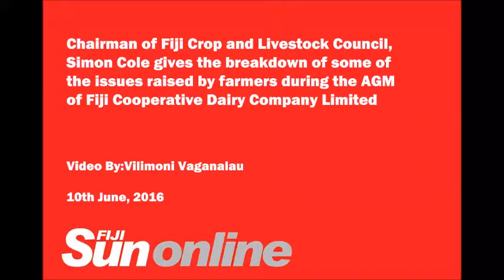Simon Cole 10 06 16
Chairman of Fiji Crop and Livestock Council, Simon Cole gives the breakdown of some of the issues raised by farmers during the AGM of Fiji Co-operative Dairy Company Limited